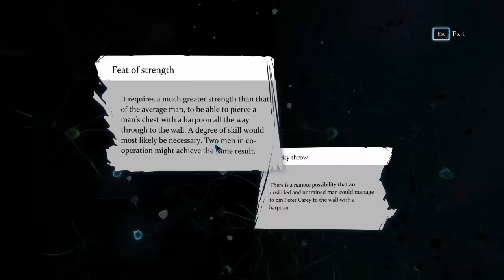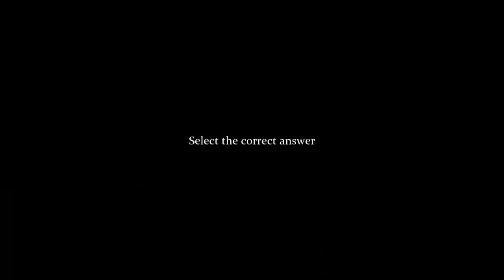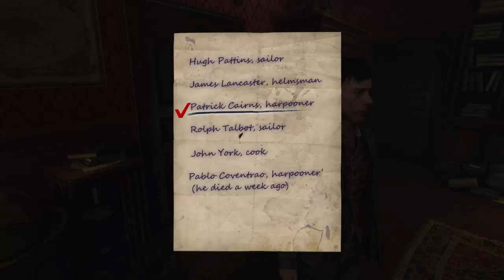[Sherlock] เบาะแสๆๆๆๆๆ [Part 4]